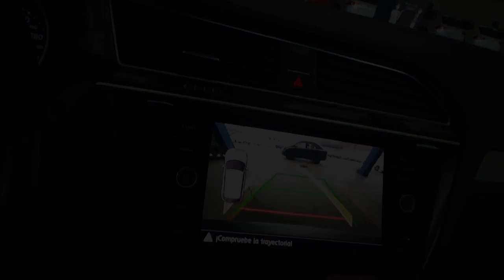Volkswagen / Tiguan/2018 - 3292